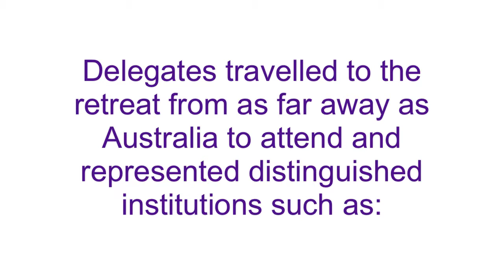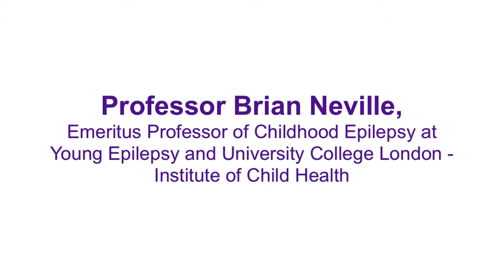Young Epilepsy Research Retreat 2013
Young Epilepsy's third annual Research Retreat took place in January 2013. The retreat enables epilepsy researchers to come together and discuss ongoing research projects. The event attracted 80 researchers and collaborators from; Young Epilepsy, UCL-Institute of Child Health, UCL-Institute of Neurology, Great Ormond Street Hospital and Dartmouth College, USA.

There were presentations on 22 of the projects and the retreat was moderated by Professor Sam Berkovic Laureate Professor in the Department of Medicine, University of Melbourne and Director of the Epilepsy Research Centre at AustinHealth, Melbourne, Australia.